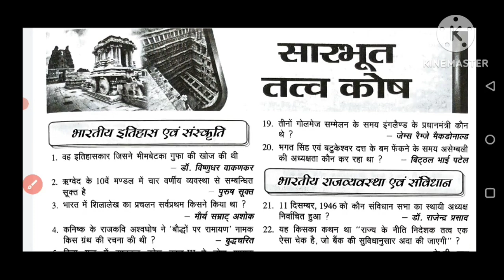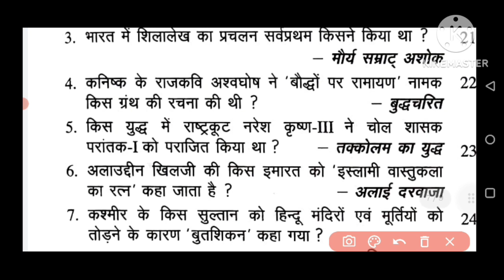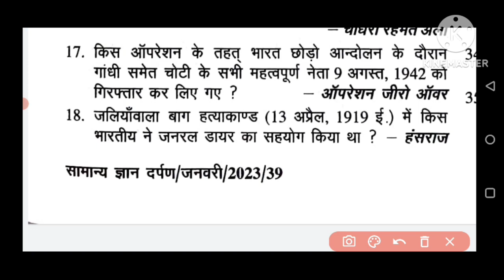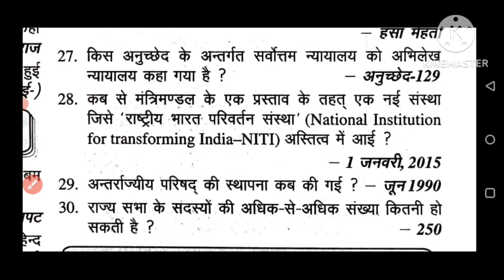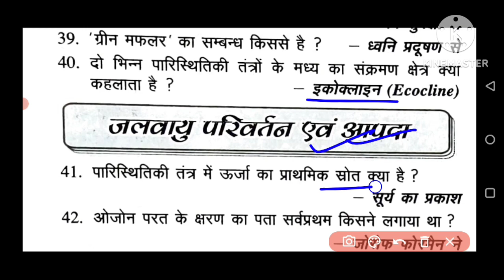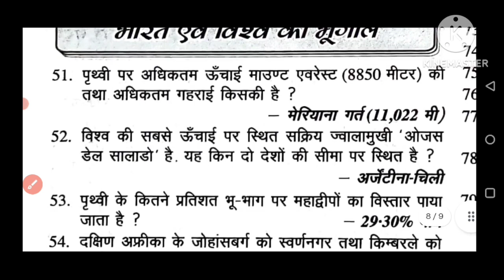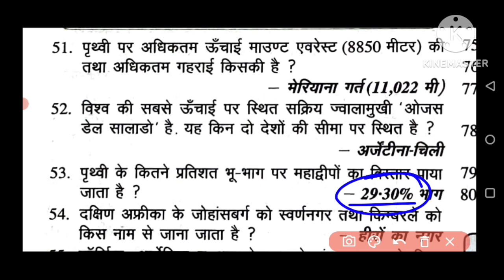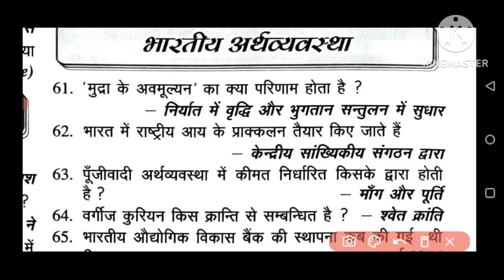सार संग्रह GK/GS जनवरी 2023 (PART-1) // Samanya Gyan Darpan Sar Sangrah Jan 2023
ALL THE BEST FOR YOUR NEXT EXAM

WELCOME To BPSC DARPAN
This video is important for all competitive exam.
BPSC, CDPO, BPSSC, Bihar SI
BSSC, CGL, सचिवालय सहायक
UPSC, UPPSC, JPSC & State PCS
BANK, PO, CLERK etc

PD स्मरणीय तथ्य फरवरी 2023 II National & International Current Affairs of February 2023 in Hindi
PD स्मरणीय तथ्य दिसम्बर 2023 II National & International Current Affairs of December 2023 in Hindi
PD स्मरणीय तथ्य नवम्बर 2023 II National & International Current Affairs of November 2023 in Hindi
PD स्मरणीय तथ्य अक्टूबर 2023 / National & International Current Affairs of October
Current Affairs by BPSC दर्पण
Current Affairs by BPSC DARPAN
Current Affairs by Bibhas Kumar
Current Affairs by Bibhas Sir
Current Affairs by Bibhas
National Current Affairs 2023 PDF
International Current Affairs 2023 PDF
Eduteria Current Affairs in Hindi
Edu Teriya Current Affairs 2023
Edu teriya Current Affairs 2023 PDF
Edu teriya Current Affairs PDF